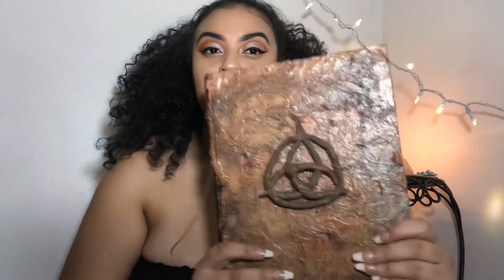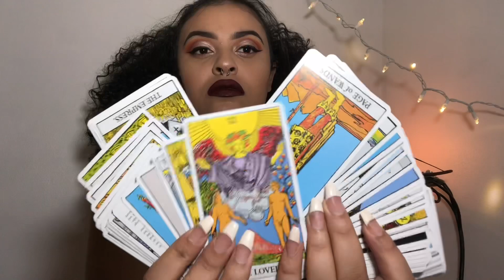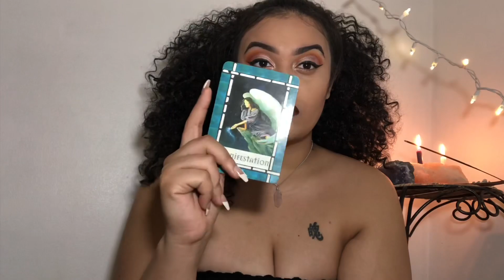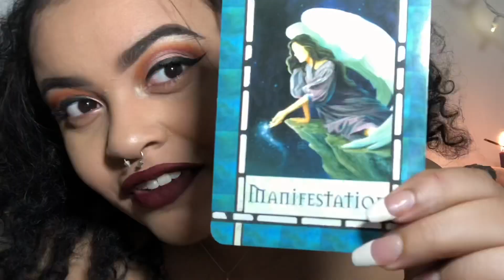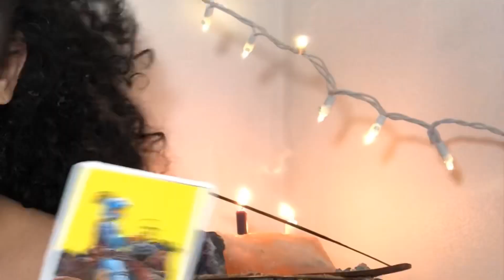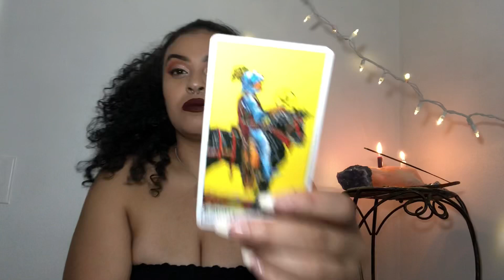Divination Tools I Use For Powerful Manifestations